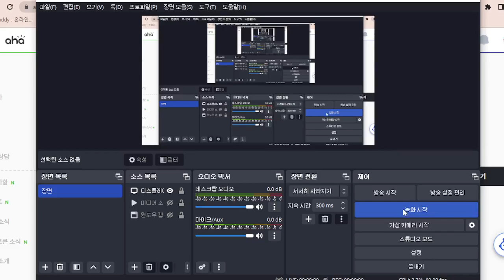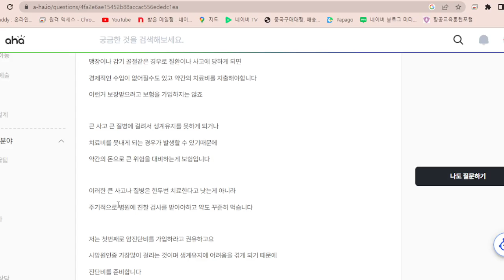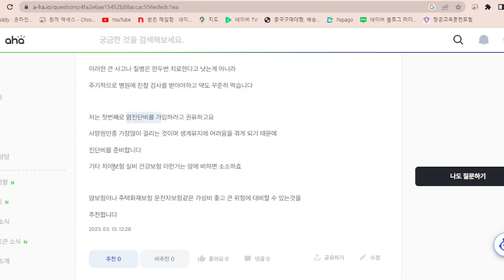보험은 가장 큰 위험을 대비하기 위해 가입해야하는 것